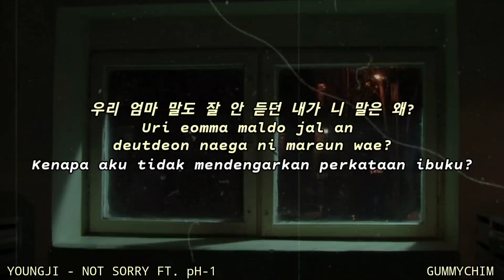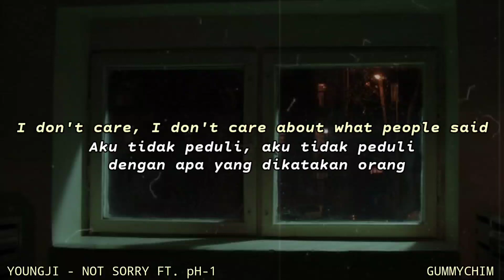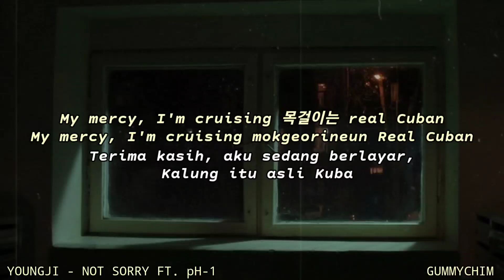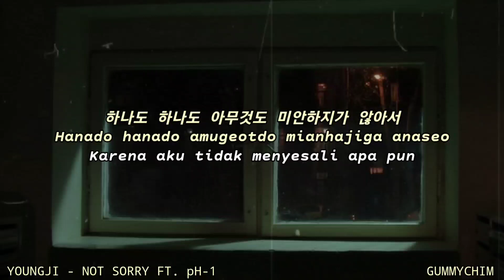YOUNGJI - NOT SORRY FT. pH-1 INDO SUB